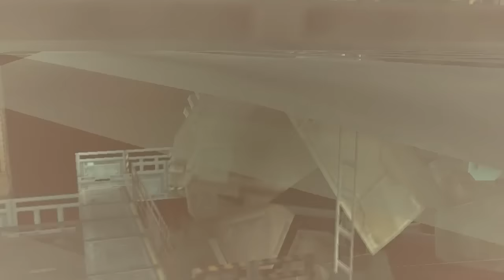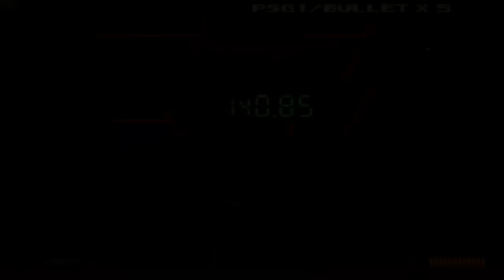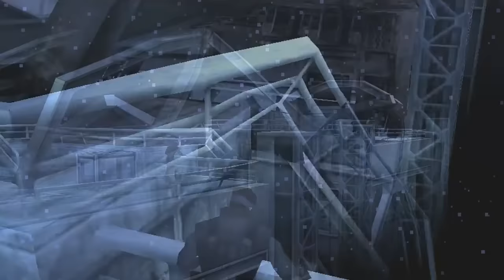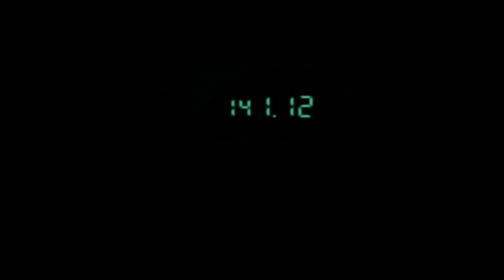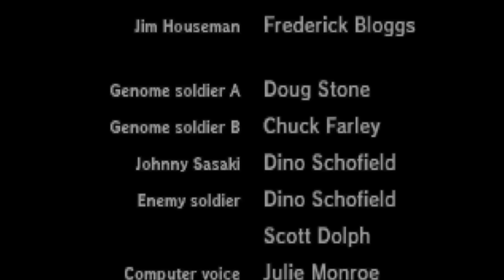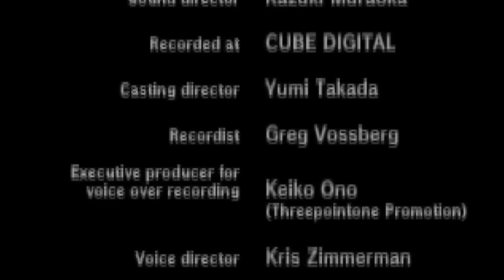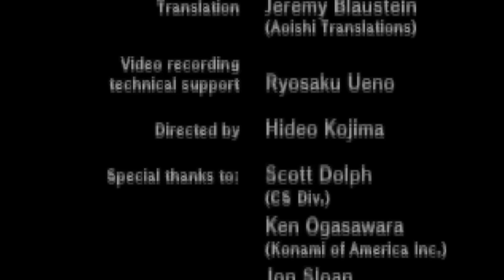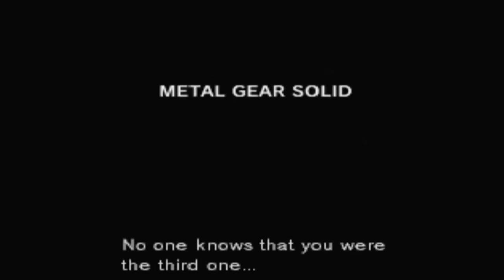Metal Gear Solid - The Movie [HD] Full Story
If you haven't played MGS before or just want to see the epic game again then this video might be for you. In this video you see all the epic mgs moments and story. Experience the classic Metal Gear Solid in 4 hours. All the cutscenes, edited gameplay and more!

Metal Gear Solid follows Solid Snake, a soldier who infiltrates a nuclear weapons facility to neutralize the terrorist threat from FOXHOUND, a renegade special forces unit. Snake must liberate two hostages, the head of DARPA and the president of a major arms manufacturer, confront the terrorists, and stop them from launching a nuclear strike.